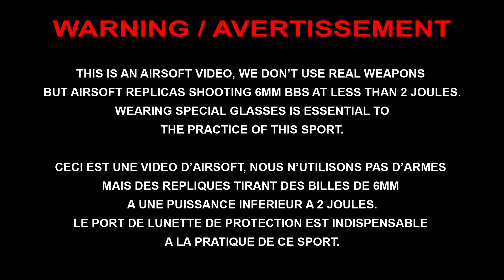Airsoft Game - #1 time with G5 GHK GBBR - PX4 WE - Raven battlefield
Français en premier // English below

Première vidéo avec commentaire audio ! Je suis très intéressé par vos retours sur cette nouveauté ;)

Dominicale d'airsoft à Hyères sur le terrain des Raven. Nous étions une vingtaine au maximum. Bonne ambiance, bon terrain, habituel avec la Raven !

J'ai joué avec :
-Tenue Multiland
-GHK G5
-WE PX4

Les règles de la partie étaient au minima :
-Pas de contrôle de la puissance.
-Chacun est responsable de sa réplique et de son jeu, a chacun de veiller à ne pas blesser les autres.

Pour ma part j'ai essayé d'adopter les règles que je m'impose à chaque partie, pas de tir avec la réplique principale à moins de 10m, pas de tir à la tête, du out vocal quand je peux.

Filmé avec une caméra Camsports Evo Pro 2 fixée sur une casquette en mode 1080p 30fps et avec une Camsports Evo HD fixée sur la casquette d'un collègue en mode 720p/30fps.

Bon visionnage.

ACTIVATE SUBTITLES

It has been recorded with a Camsports Evo Pro 2 put on a cap with the 1080p/30fps mode and with a Camsports Evo HD on the cap of a friend with the 720p/30fps mode.

It was an airsoft game at Hyères (South of France) with the Raven team. We were 20 players. Nice game as usual.

I played with:
-Multiland uniform
-GHK G5
-WE PX4

The rules of the game were at least:
-No power control.
-Everyone is responsible of his airsoft replica and his game, everyone has to be careful not to hurt others.

For my part, I tried to use rules that I requires to myself, not shooting with the long replica under 33ft , no headshot , vocal out when I can.

Recording the 23th of November 2014